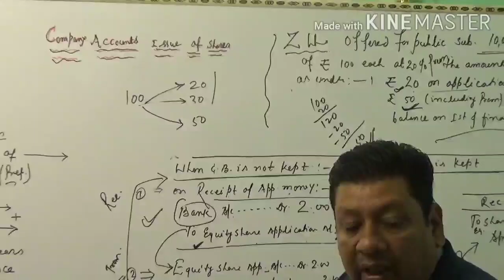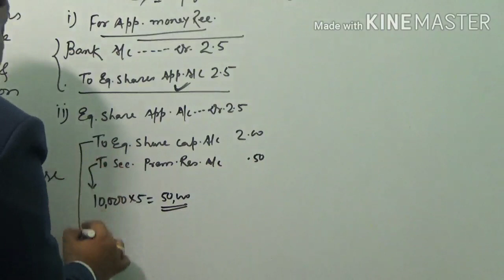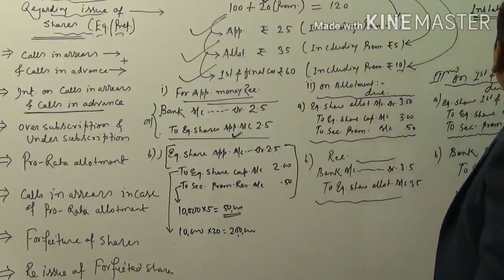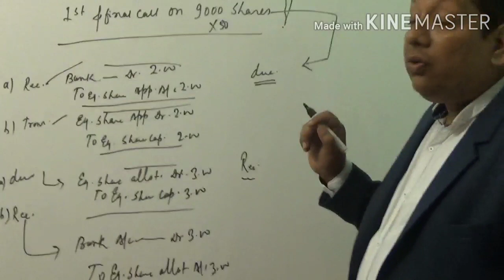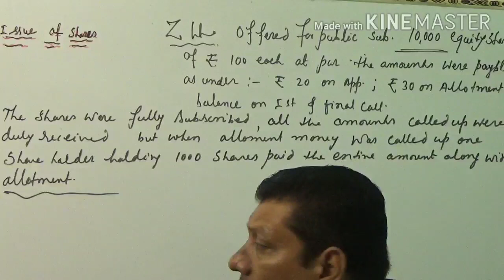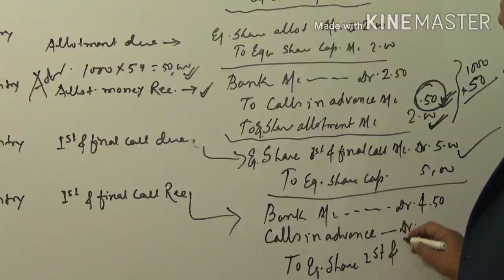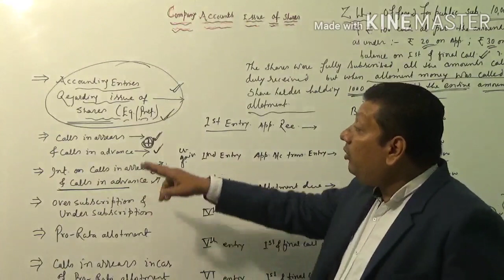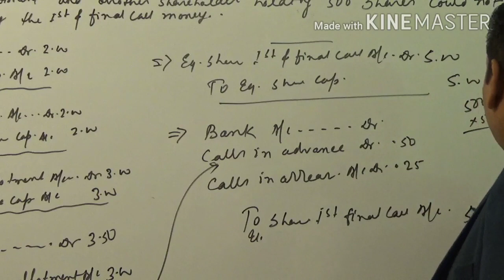Company Accounts part C | By Dr. R.K. Agrawal